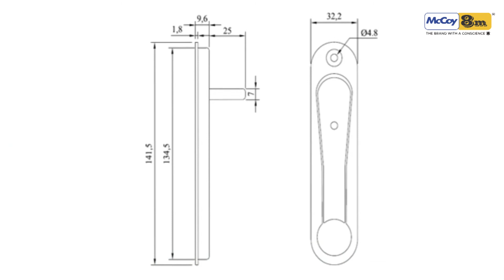Multi-Point Locking Handle for PVC-U Sliding Windows (McCoy POP Up-1)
(1) A multi-point locking handle for sliding PVC-U windows.
(2) A stylishly ovular shaped aluminium zinc alloy die cast body.
(3) Suitable for most PVC-U profiles.
(4) Ergonomic design and easy to operate with lesser effort.
(5) Handle is installed flush with the PVC-U profile surface. Total depth of the body of handle going inside the profile is 8mm.
(6) Total length of the handle 141.5mm.
(7) The width of the handle is 32.2mm.
(8) Spindle length is 35mm.
(9) Spindle cross section is 7mm. (+0.0/-0.1mm.)